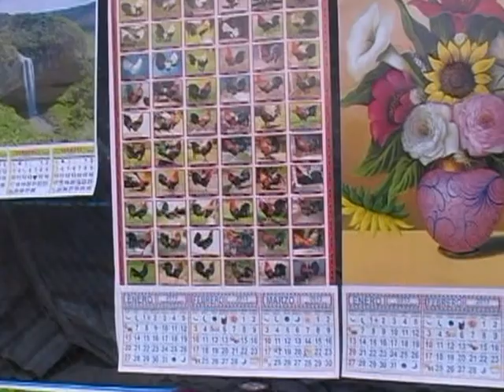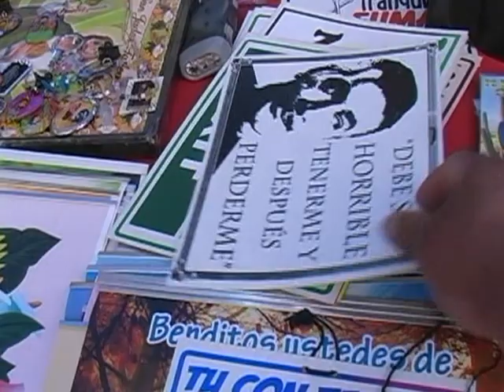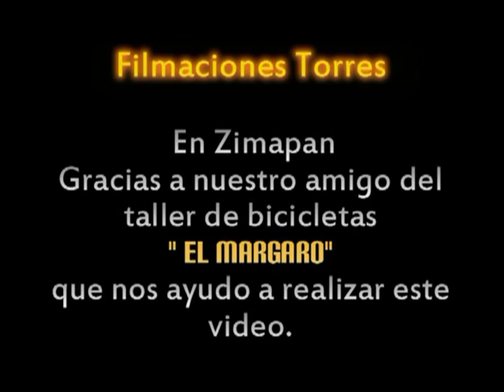Zimapan Hgo. Mercadovideo2,2012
Segunda parte del recorrido en el Mercado de Zimapan Hidalgo, Dejen comentarios si les gusto, y pondremos mas..Pronto subiremos videos de la Fiesta de Guadalupe 2012 De Guadalupe, Zimapan, Hidalgo.